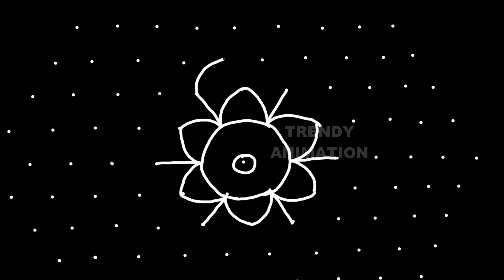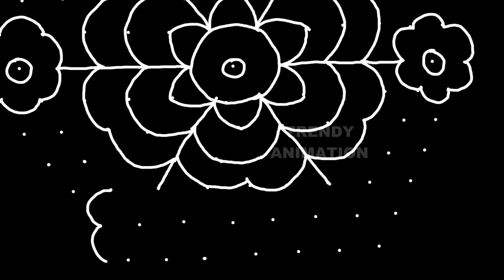Very simple an deasy rangoli with 13*7dots | Muggulu | Latest kolam | Easy kolam